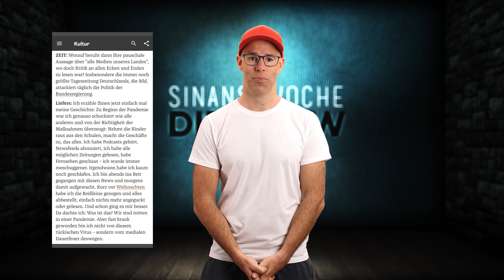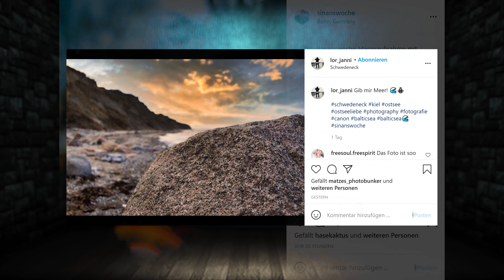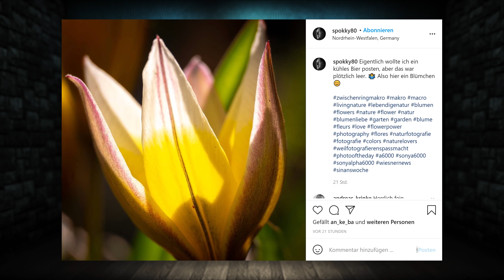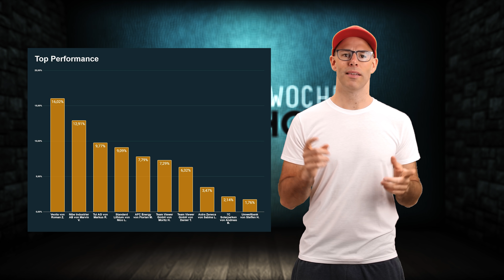Jan Josef Liefers zeigt mangelnde MEDIENKOMPETENZ | SinansWoche DIE SHOW